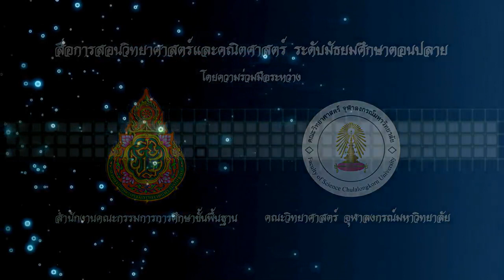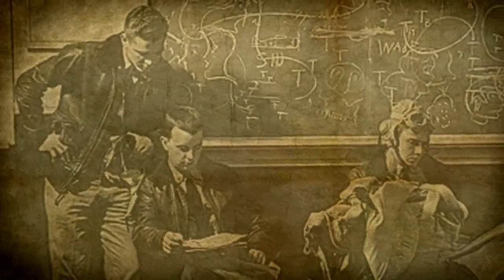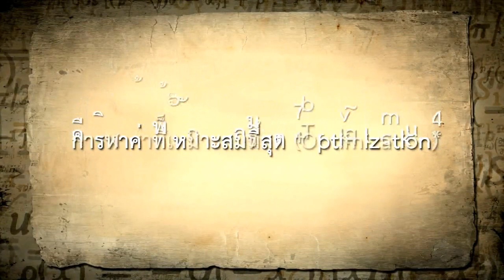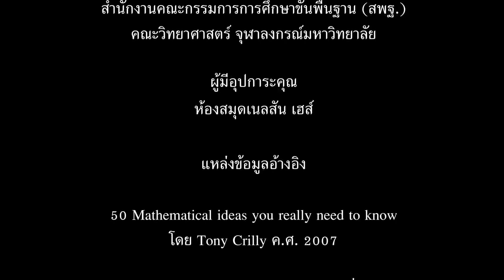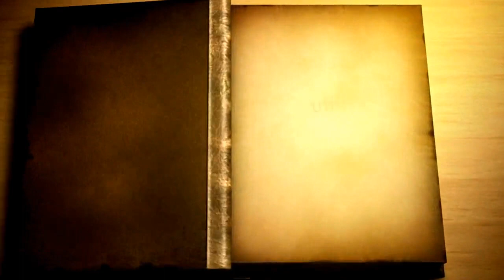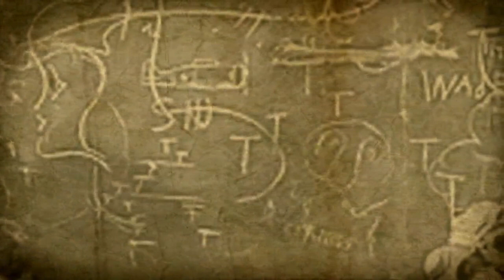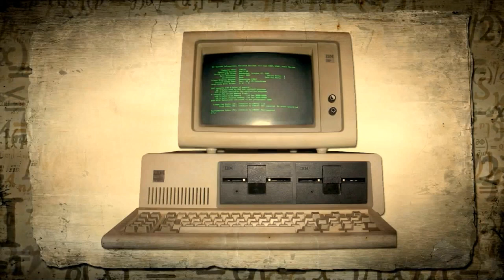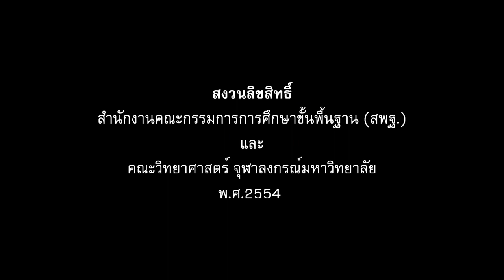55 กำหนดการเชิงเส้น บทนำ